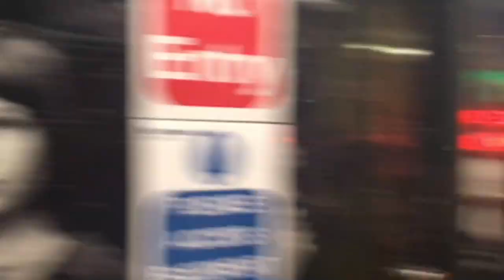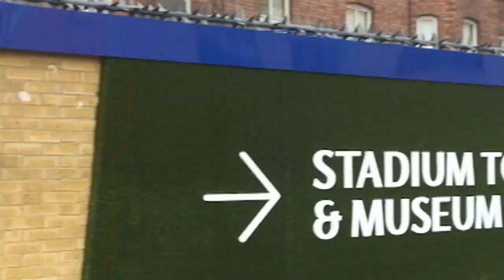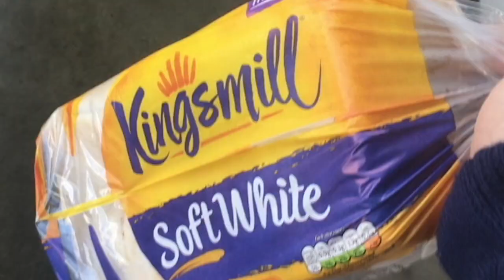PLECAT DE ACASA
Beats: @andreignarcotic

O să mai urmeze proiecte pe viitor, stați geană!
Maxinese Constantin